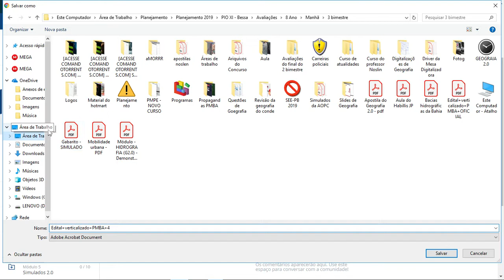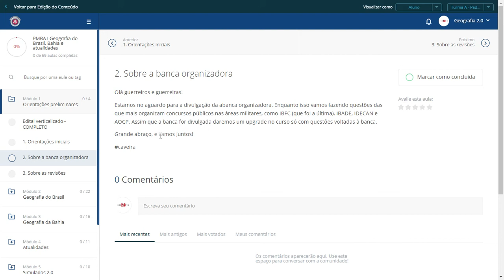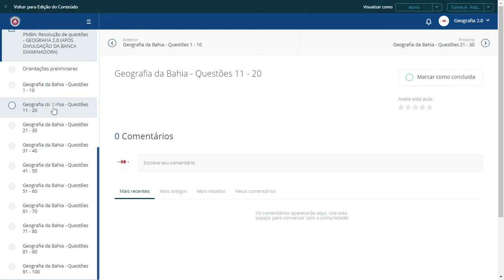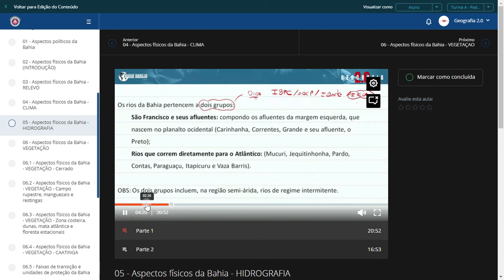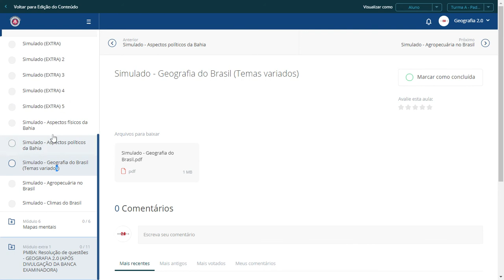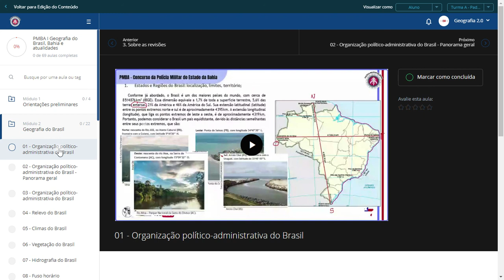PM-BA I Plataforma de Geografia